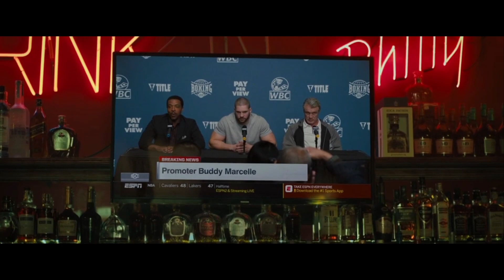Why The Creed Movies Are SO GOOD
Let's take a look at the Creed Movies